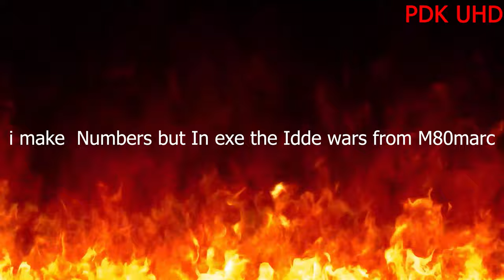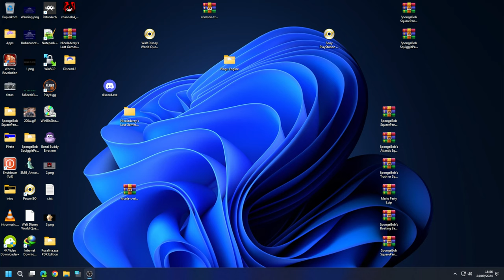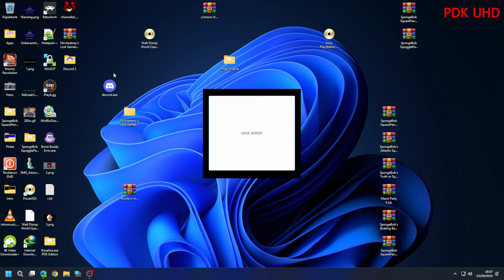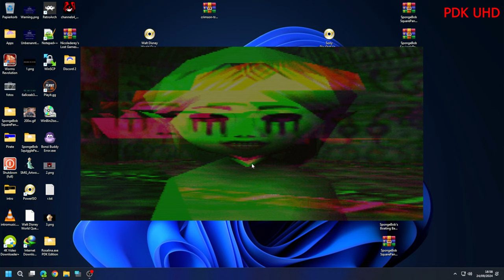Discord.exe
A Google.exe Ripoff Game